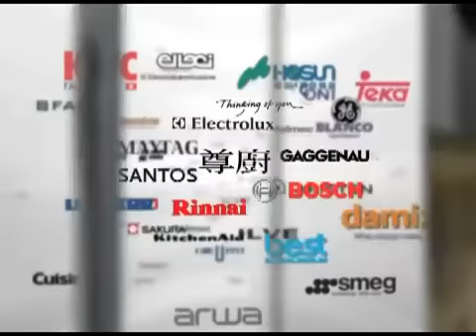日本 IZUMI 室內/外型粉碎+乾燥式廚餘機 ICM300TW